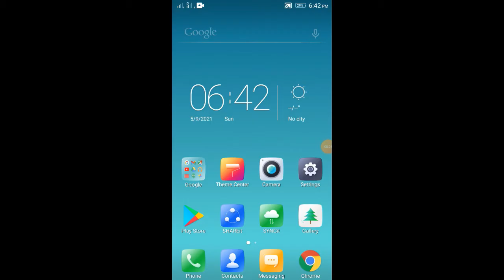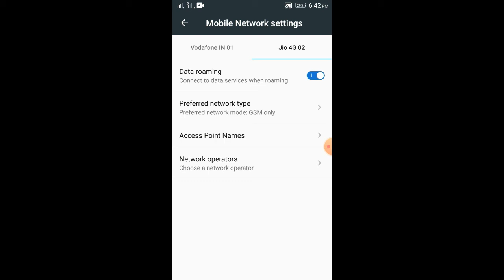voice crack problem solved || call problem solution